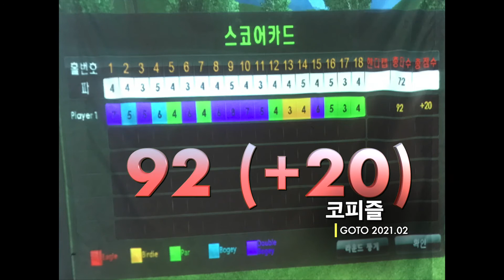🟠 스크린골프 | 첫영상 | 골린이4개월차 | 연습도실전 | 남서울CC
[골프연습] 연습도실전이다
싱글도전 Start!

00:09 전반스코어 +15
07:18 후반스코어 +5
13:37 최종스코어

앞으로 골!프!

분당 남서울 C.C (Buddy Plus)
코스난이도 : ★★★★☆
그린난이도 : ★★★☆☆
난이도 : pro
컨시드 : 1.5m